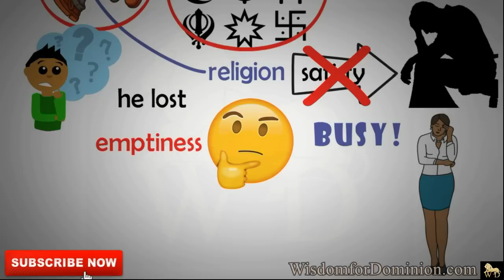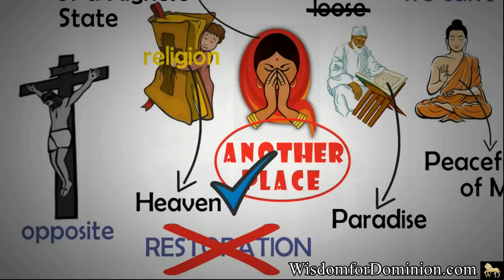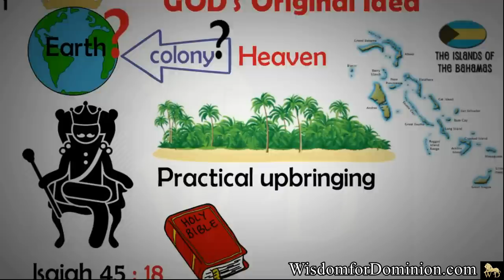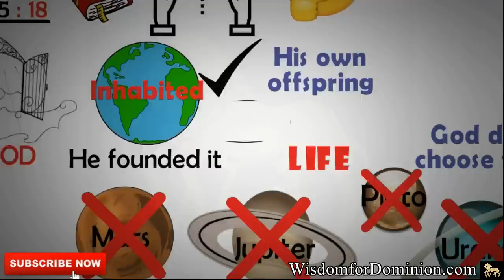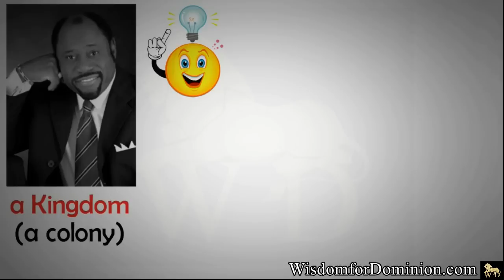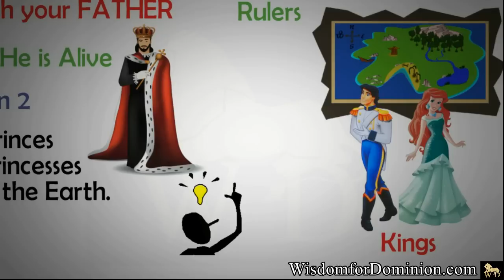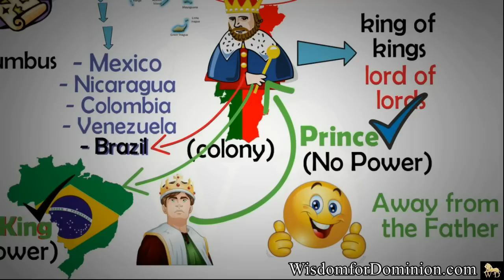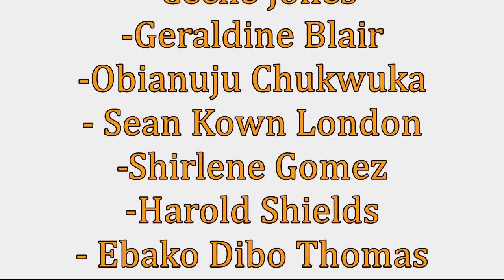ONE TRUTH THE DEVIL DOESN'T WANT YOU TO KNOW by Myles Munroe (AMAZING!!!)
The secret to having dominion on earth is understanding that you were created and designed for earth.  - Dr Myles Munroe

WATCH. ENJOY. COMMENT. SHARE. APPLY.

** GEAR